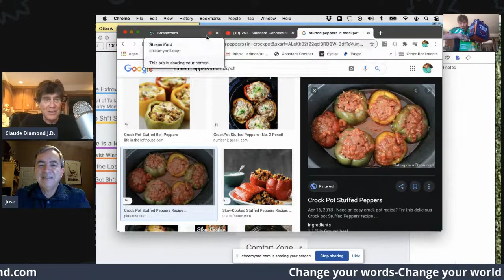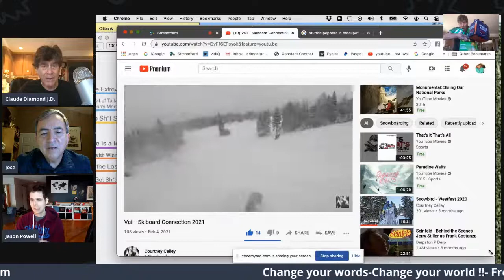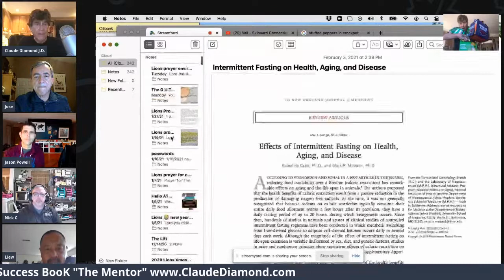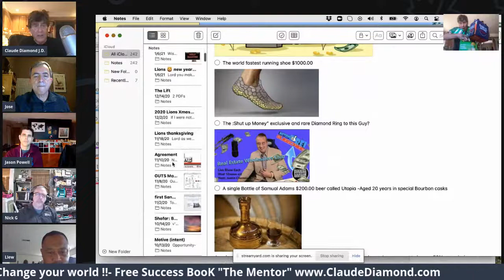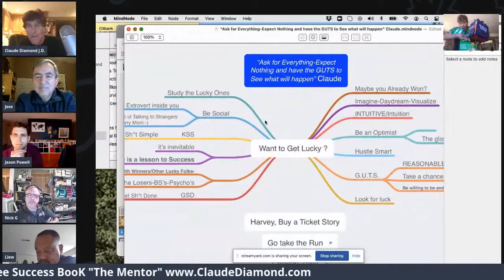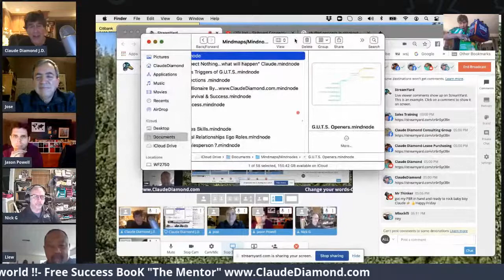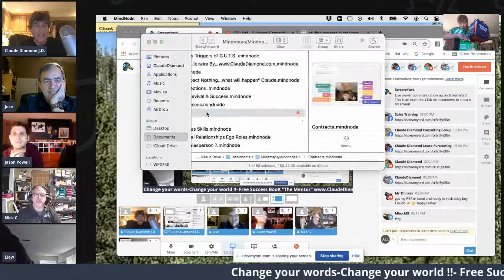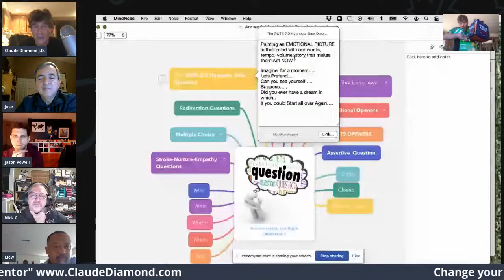Beer with Claude